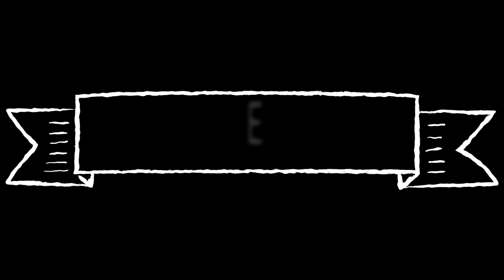Good spot for Halaan (Beach Clam) and big Fish hunting.